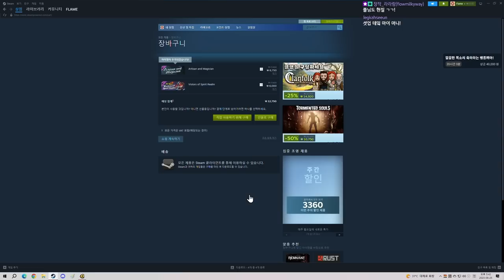인기많은 건파이어 리본, 우리도 해봤다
▼편집본 영상 링크 : 이게 원본